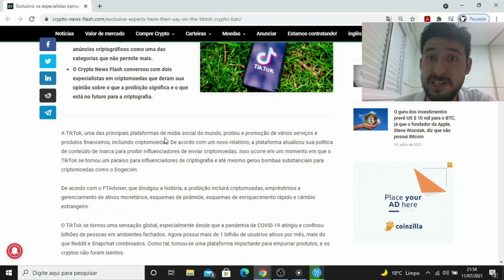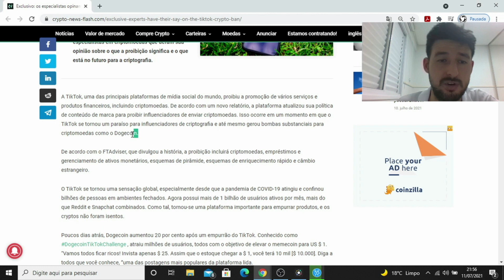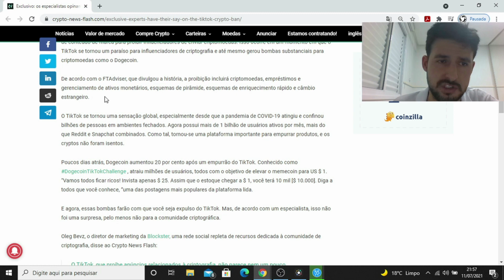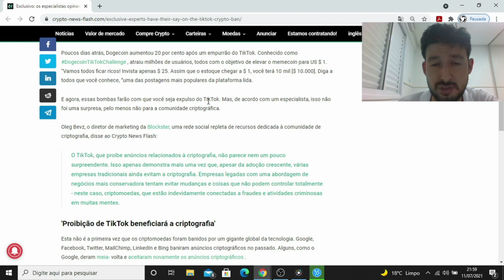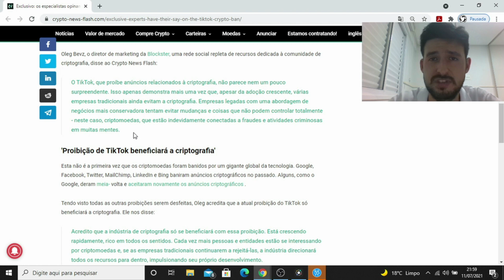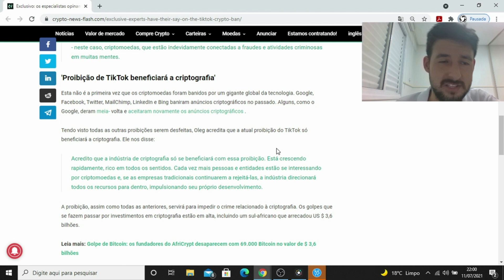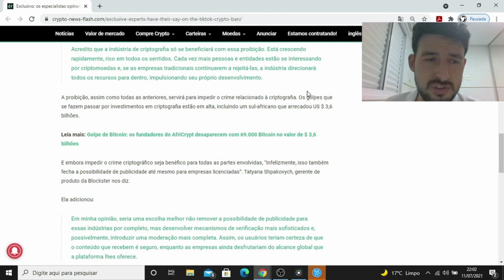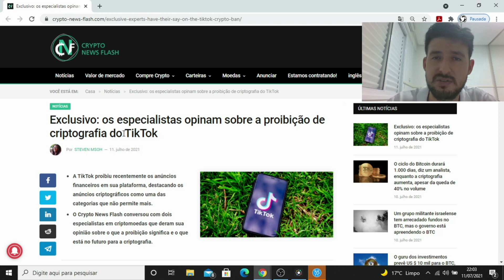TikTok proíbe anúncios de Criptomoeda #593